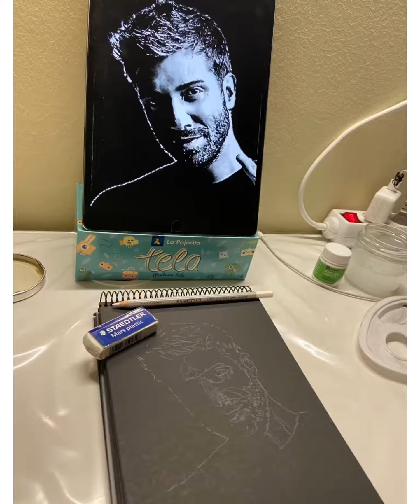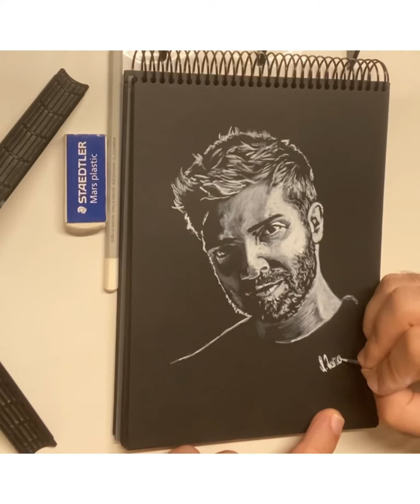Pablo Alborán (retrato y piano)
Pintura rápida con gouache blanco sobre cartulina negra del cantante y artista musical Pablo Alborán con música a piano de un autodidacta y gran persona, José Luis Ros. Espero os guste